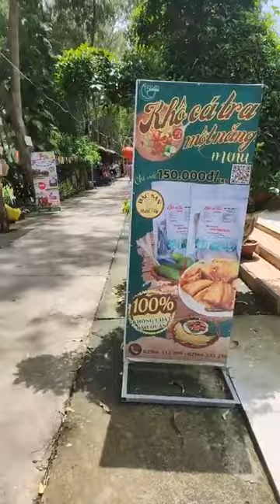Rừng tràm Trà Sư một ngày cuối tuần